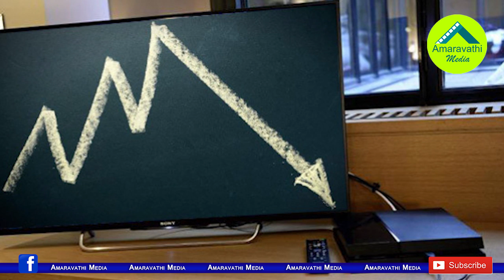జబర్దస్త్ నుంచి అనసూయ,రష్మీ అవుట్...కారణం ఇదే| Anasuya, Rashmi out from Jabardast with this reason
జబర్దస్త్ నుంచి అనసూయ,రష్మీ అవుట్...కారణం ఇదే| Anasuya, Rashmi out from Jabardasth with this reason